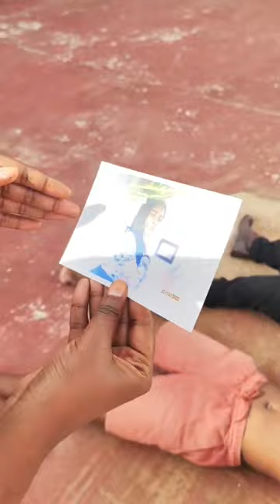sean bridon La photo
sean bridon,sean bridon tv,sean bridon ft suspect 95,sean bridon 2022,sean bridon
 mon coeur fait,sean bridon music,sean bridon ft emma,sean bridon comédie,sean bridon le voyage,sean bridon ft l’oiseau rare,only facts,interesting facts,facts,amey facts,short video,woodworking,amazing facts,jack,short,short status,amazing,home made/skills art,challenge